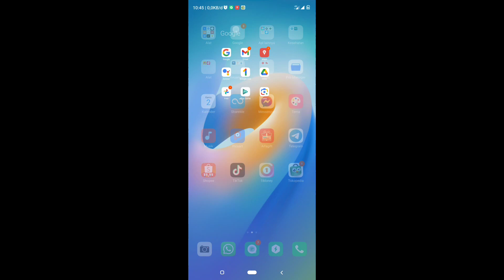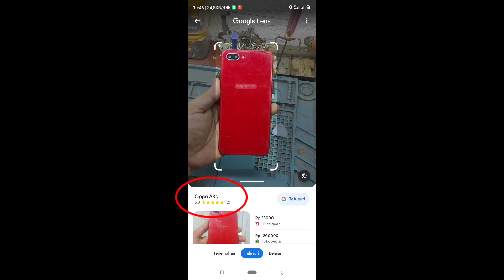Cara Melihat Tipe HP Yang Mati Dengan Mudah dan Cepat